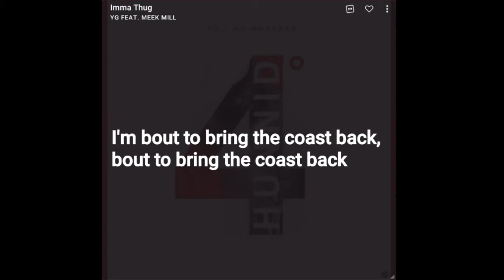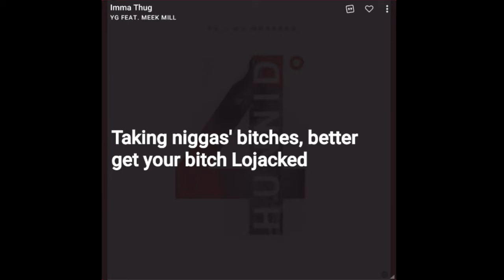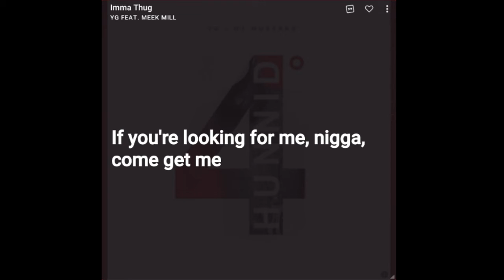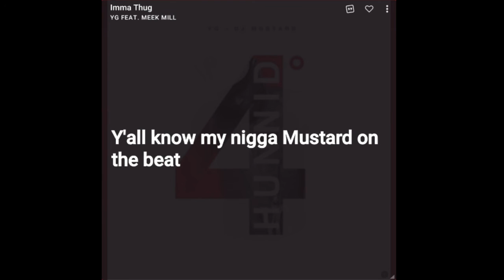Imma Thug - YG Ft Meek Mill (LYRICS)